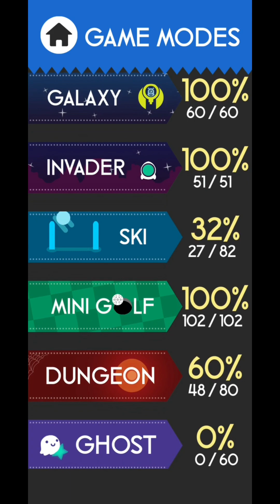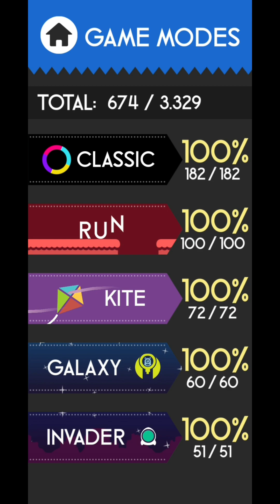Color Switch - Dungeon Mode Todos os Levels Hard Gameplay Detonado #23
Color Switch Dungeon Mode Todos os Levels Hard Gameplay Detonado

Color Switch - Grátis

[Hashtags]